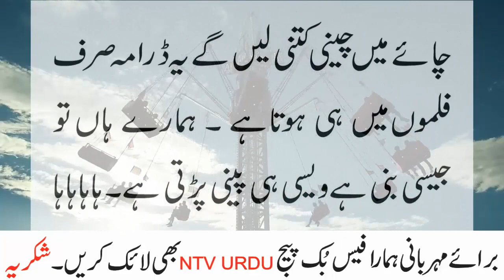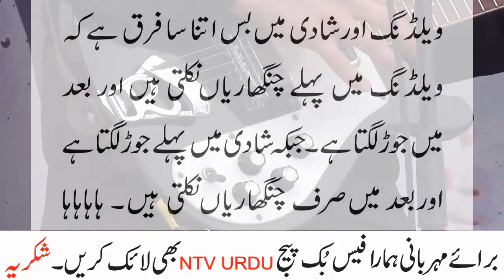Teen mint kya na milay to mot ho skti hai jokes by ntv urdu 2021